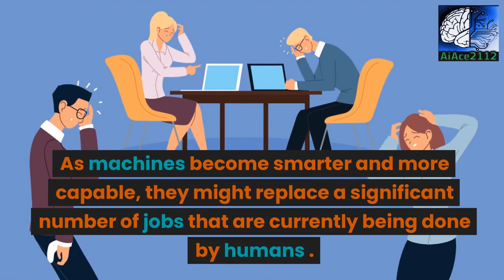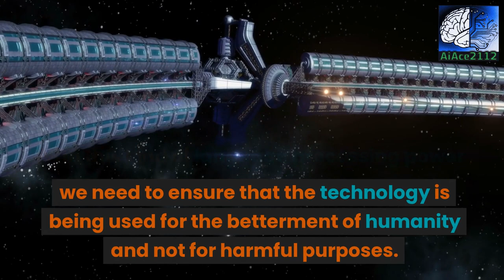The Impact of GPT-6: What You Need to Know About AI's Future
In this video, we'll explore the latest advancements in artificial intelligence technology and how it can impact your future. Specifically, we'll dive into GPT-6 - the sixth generation of OpenAI's famous language processing tool. You'll discover what makes GPT-6 different from its predecessors, what it's capable of, and what this means for the future of AI.

We'll discuss how GPT-6 can revolutionize industries like healthcare, e-commerce, and customer service, by enabling machines to better understand human language. We'll also explore the ethical concerns surrounding AI, like privacy and job loss.

If you're interested in staying up-to-date with the latest technological advancements, or if you're concerned about how AI may shape our future, don't miss this video!

And if you're a business owner or marketer, make sure to pay close attention to how you can leverage AI to improve your customer experience and stay ahead of the competition.

So grab your popcorn and get ready to explore the exciting world of GPT-6 and AI!